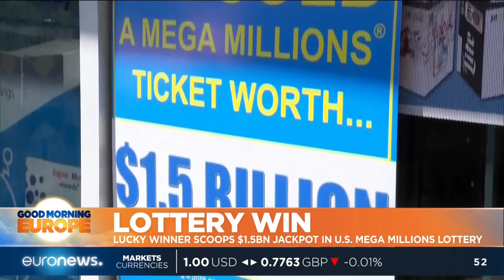GME | Lucky winner scoops $1.5 billion jackpot in US Mega Millions lottery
One lucky winner has scooped a record-breaking 1.5 billion dollar jackpot in the U.S. Mega Millions lottery. The anonymous ticket-holder from Simpsonville, in South Carolina beat some tough odds.